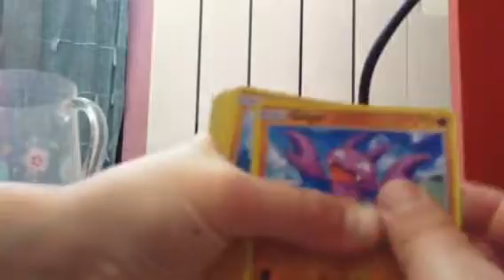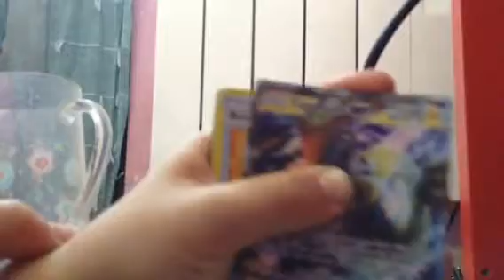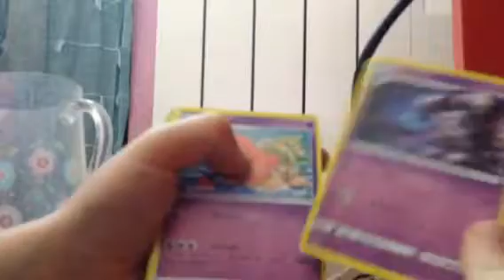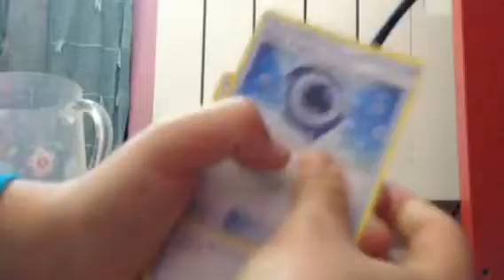Pokemon stuff opening